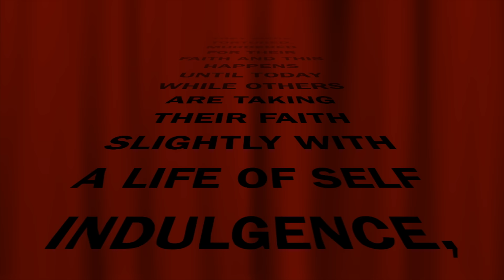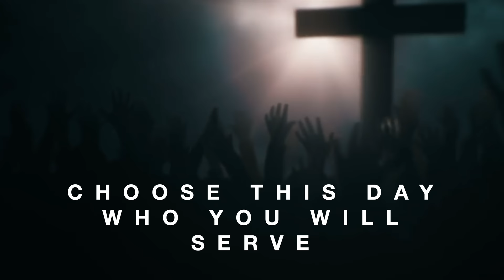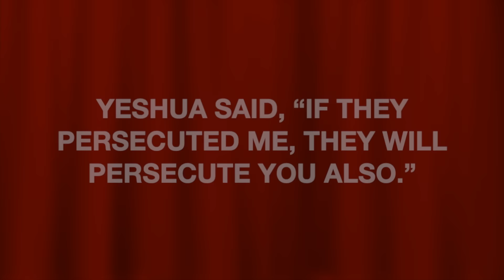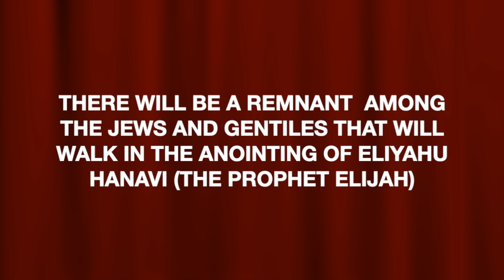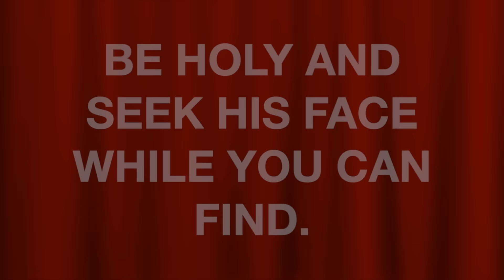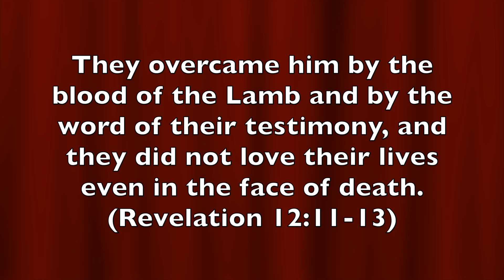CHOOSE THIS DAY - ELIHANA ELIA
THIS SONG IS A TRIBUTE TO REMEMBER THE BROTHERS AND SISTERS, JEWS OF THE WAY AND GENTILES, THAT HONORED YESHUA THE MESSIAH WITH THEIR MARTYRDOM. THEY WERE TORTURED, MURDERED FOR THEIR FAITH AND THIS HAPPENS UNTIL TODAY WHILE OTHERS ARE TAKING THEIR FAITH SLIGHTLY WITH A LIFE OF SELF INDULGENCE, AND “MAY MY KINGDOM COME” LIFESTYLE, IN THE FALLING AWAY, DIFFERENT GOSPEL.

YESHUA SAID, “IF THEY PERSECUTED ME, THEY WILL PERSECUTE YOU ALSO.”
Without holiness, no one will see the LORD YHWH,
You cannot drink the cup of the Lord and the cup of demons; you cannot partake of the Lord’s table and of the table of demons.
(1 Corinthians 10:21)
Many will be surprised when they are sent to the line of goats.
MAY THIS BE A WAKE-UP CALL FOR NATIONS, PEOPLE, AND FOR EVERYONE OF US?

THERE WILL BE A REMNANT  AMONG THE JEWS AND GENTILES THAT WILL WALK IN THE ANOINTING OF ELIYAHU HANAVI (THE PROPHET ELIJAH) AND AS WRITTEN IN REVELATION 14:12: HERE IS THE PERSEVERANCE OF THE SAINTS, WHO KEEP THE COMMANDMENTS OF ELOHIM AND THEIR FAITH IN YESHUA.

TODAY THE PEOPLE THAT SERVE THE GOD OF ISRAEL FIGHT AGAINST THE SAME EVIL FORCES OF THE TIME OF JOSHUA AND ELIJAH, SO CHOOSE TODAY WHO YOU WILL SERVE.

1 KINGS 18:21, And Elijah came to all the people, and said, “How long will you waver between two opinions? If YAHWEH is God, follow Him; but if Baal, follow him.” AND JOSHUA 24:14-15 says “choose for yourselves today whom you will serve. But as for me and my household, we will worship Adonai!”
WORK OUT YOUR SALVATION WITH TREMBLING AND FEAR BE HOLY AND SEEK HIS FACE WHILE YOU CAN FIND

MAY THIS BE A WAKE-UP CALL TO THOSE WHO ARE UNDECIDED, UNCOMMITTED TO HOLINESS, AT THIS TIME OF APOSTASY AND FALLING AWAY.

BEWARE TIME IS RUNNING SHORT. GET YOUR OWN OIL. SALVATION IS FREE, BUT THE REAL ANOINTING FROM GOD IS NOT CHEAP. AND IT HAS A PRICE: HOLINESS.
HOLINESS MEANS SEPARATION FROM THE WORLDLY THINGS. BE FILLED WITH THE RUACH HA’KODESH AND WORK OUT YOUR SALVATION WITH TREMBLING AND FEAR. BE HOLY AND SEEK HIS FACE WHILE YOU CAN FIND. THE ANOINTING OF ELIJAH WILL COME FOR THE LAST REVIVAL
BEFORE THE RETURN OF YESHUA HA’MASHIACH AND WITH THE MESSAGE AGAIN: REPENT FOR THE KINGDOM OF YAH IS NEAR.

LYRICS:
BY HADASSAH ELIA (2020)
LIFE’S AN HOURGLASS
TIME IS RUNNING FAST
HEAR THE TICKING CLOCK
THE GREAT SHOFAR WILL SOUND
EVERY MINUTE COUNTS
THE ANOINTING OF ELIJAH
IS RELEASED IN POWER
TO THIS GENERATION, AT THIS VERY HOUR

THERE IS A REMNANT
THEY’LL KEEP GOING ON
AND NOT BOW DOWN TO EVIL
BUT FIGHT AND BE STRONG

CHOOSE, THIS DAY
WHO YOU WILL SERVE
HE IS GOD IN ISRAELCHOOSE, THIS DAY
WHO YOU WILL SERVE WITH ALL YOUR HEART
SEEK HIS FACE WHILE YOU CAN FIND
CHOOSE, THIS DAY
THEY SHALL PAY THE PRICE
AND NOT COMPROMISE
THEY SHALL LAY THEIR CROWNS
AT THE FEET OF MESSIAH
HEAR ISRAEL’S§   PROPHETS
‘CAUSE MANY ARE DECEIVED
WISDOM NOW IS NEEDED
FEAR HAS TO LEAVE
WE WILL HAVE PERSECUTIONS
EVIL EXECUTIONS
ALL BECAUSE OF OUR FAITH
BU THOSE WHO ENDURE UNTIL THE END
THEY WILL BE SAVED

THERE IS VICTORY FOR THE JUST
FOR THOSE WHO ALWAYS TRUST
IN HIS HOLY NAME, YHWH
I WILL WORSHIP YAHWEH
CHOOSE THIS DAY WHO YOU WILL SERVE